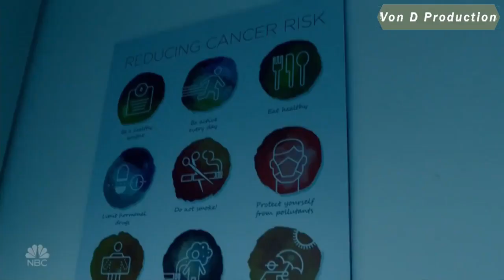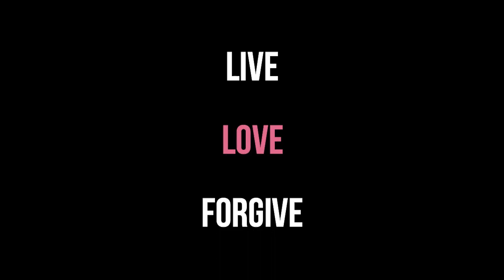William & Randall - THIS IS US (James Blunt - monsters)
A tribute to William. LIVE, FORGIVE, LOVE.